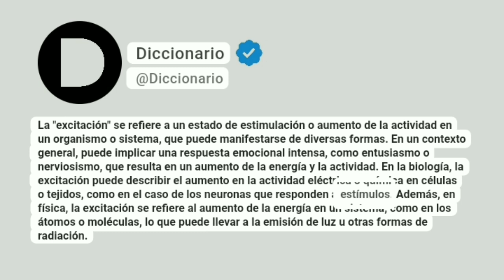Excitación Significado En Español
La "excitación" se refiere a un estado de estimulación o aumento de la actividad en un organismo o sistema, que puede manifestarse de diversas formas. En un contexto general, puede implicar una respuesta emocional intensa, como entusiasmo o nerviosismo, que resulta en un aumento de la energía y la actividad. En la biología, la excitación puede describir el aumento en la actividad eléctrica o química en células o tejidos, como en el caso de los neuronas que responden a estímulos. Además, en física, la excitación se refiere al aumento de la energía en un sistema, como en los átomos o moléculas, lo que puede llevar a la emisión de luz u otras formas de radiación.